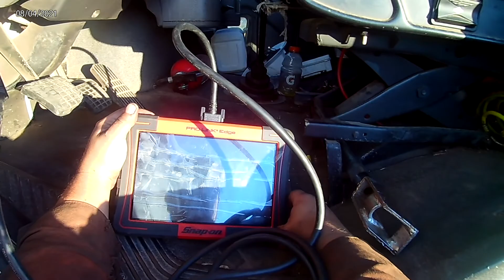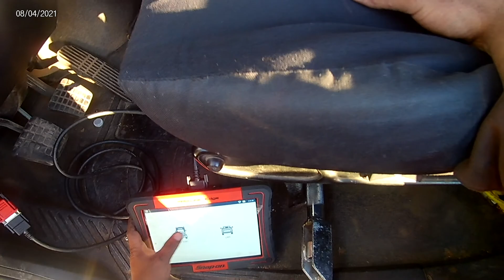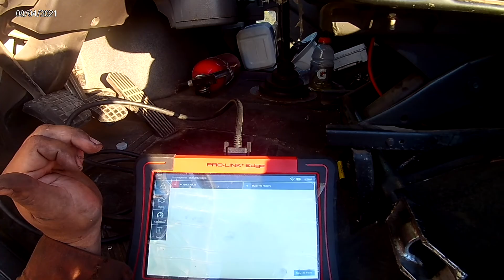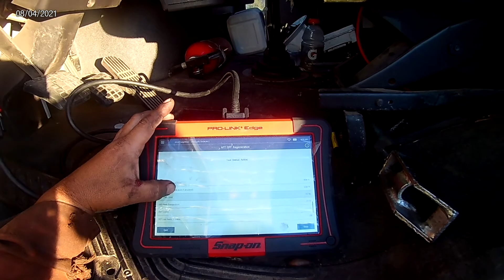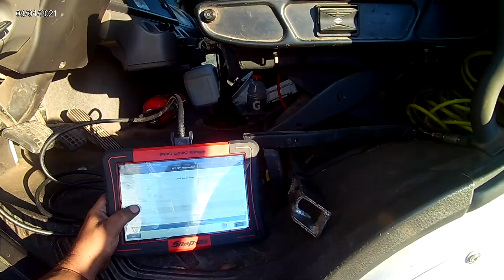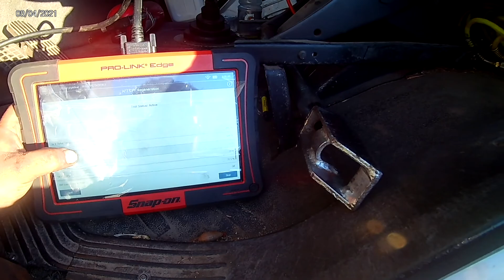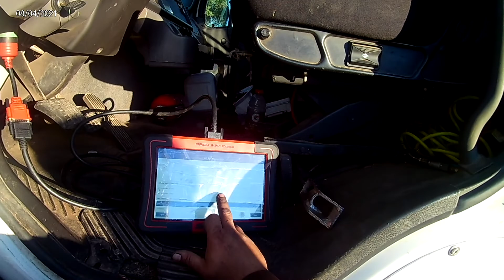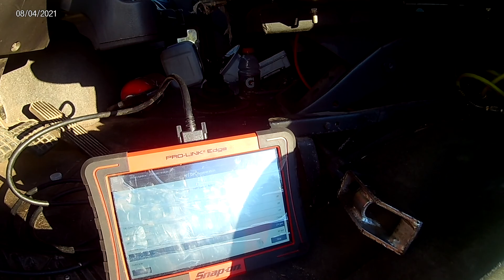cummins isl derate code 3364. just figured out problem read below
quality sensor which is integral in the def header module had failed.  it was intermittently giving incorrect percentages.  ideal percentage is 32.5 percent +- 1.5 %.  percentage is based upon specific gravity of def fluid and can be confirmed w a hydrometer.